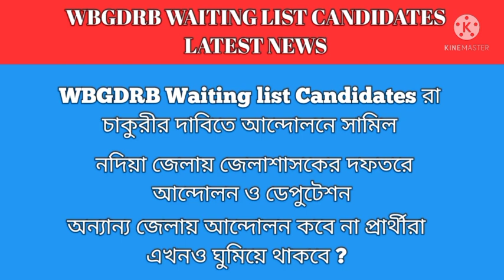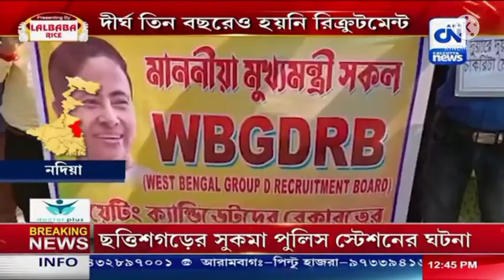Wbgdrb Waiting List Candidates Recruitment Related New Updates| Wbgdrb Waiting List Latest Andolon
MY GEARS:-
CAMERA CANON 200D MARKS2
2nd Camera Canon 90D
50MM LENS
Camera Tripod
TRIPOD FOR MOBILE
VLOG GORILLA POD
MY MOBILE PHONE